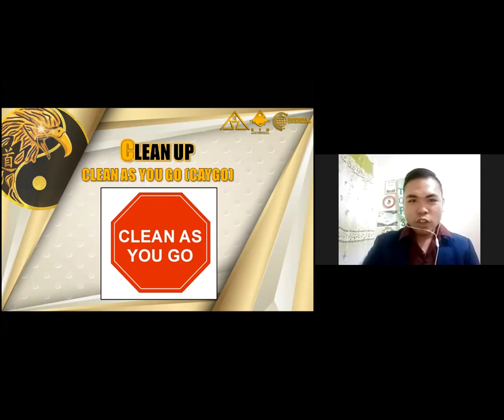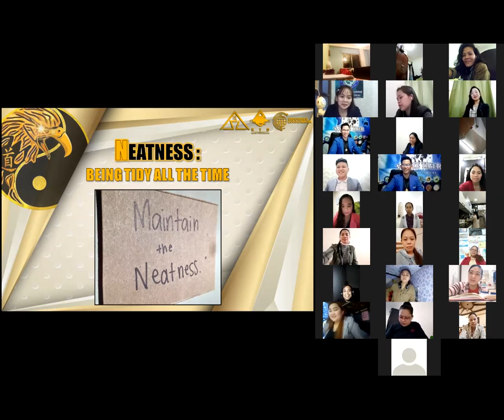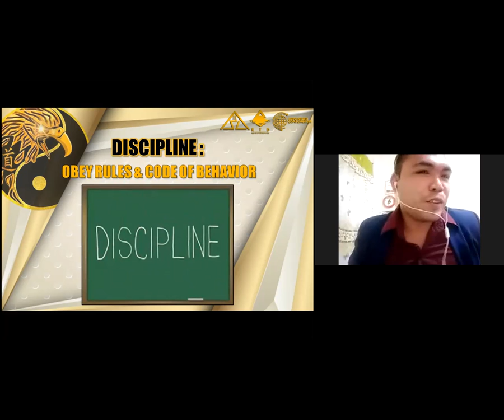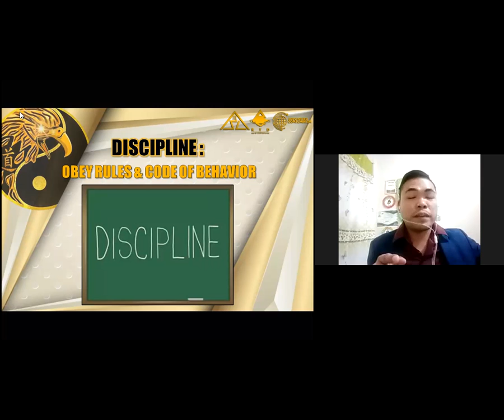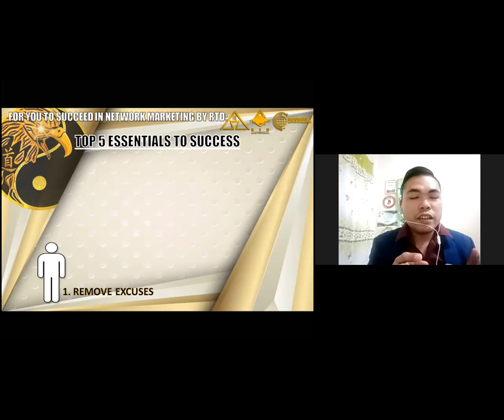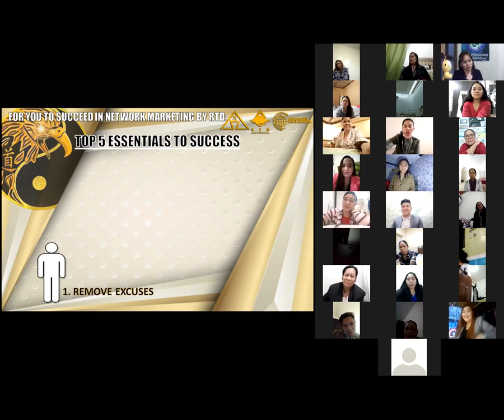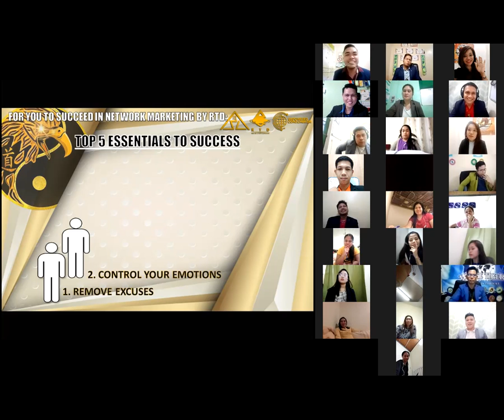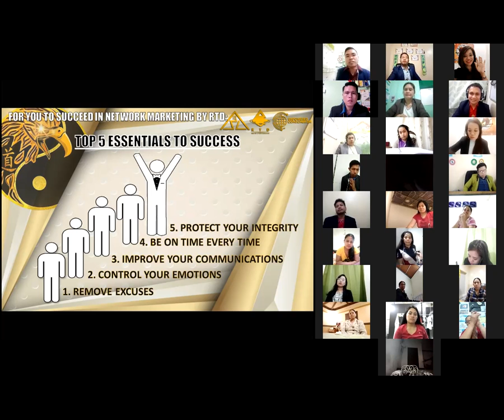Former Delivery Boy sa Palenke Mentor Junard Atis- Topic Top 5 Essentials to Success and CANDO